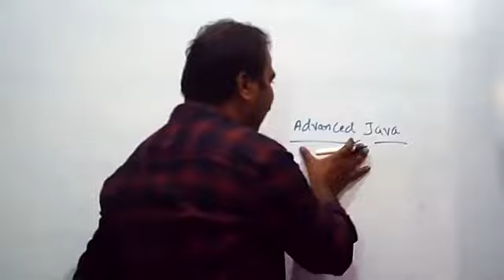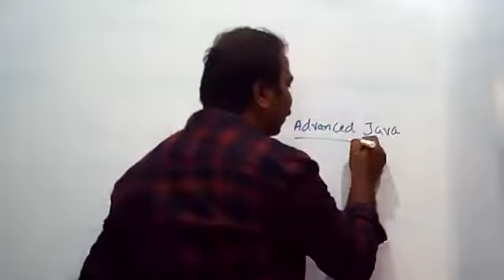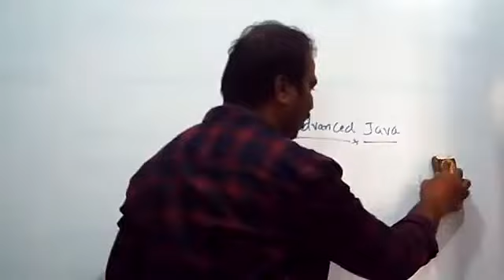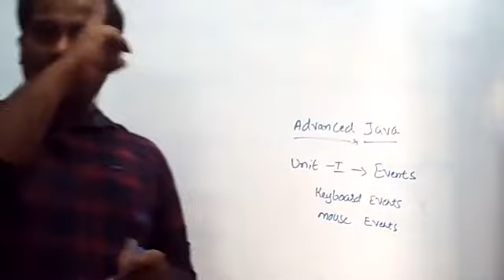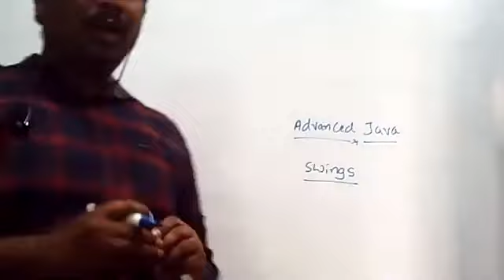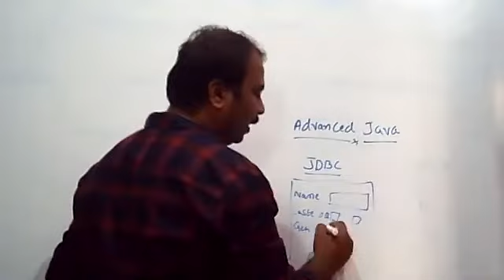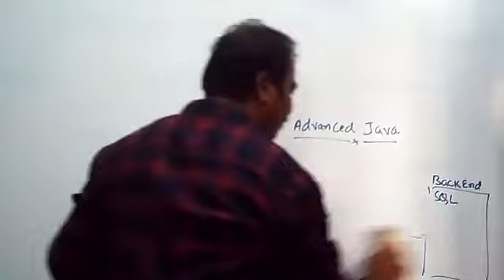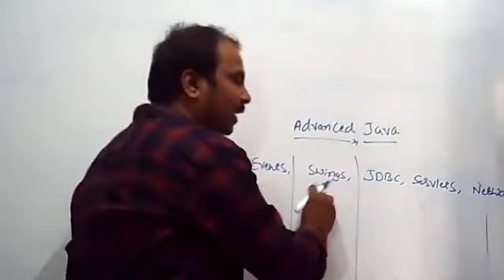Advanced Java Syllabus review Date:3/5/2021 Class 1